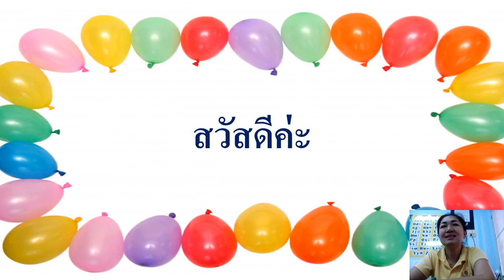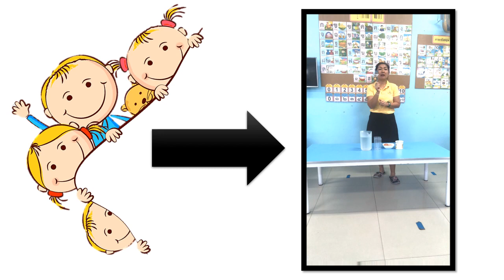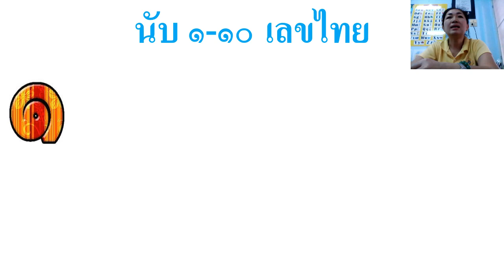08/01/2564 อนุบาล 1 วิชาคณิตศาสตร์+วิทยาศาสตร์การทดลอง